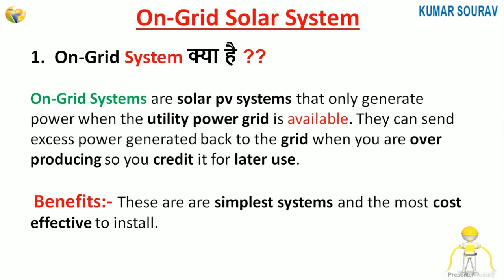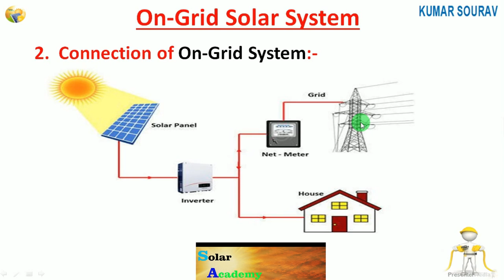सबसे सस्ता Solar System में क्या-क्या लगेगा , काम कैसे करता है On-Grid Solar System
Friend "Solar Academy" ke or bhi video dekhna chahte hai to maine niche Topic ke sath LINK de rakha hai aap us link pe jake dekh sakte ho.

Pump कितना Amps लेता है इस तरह पता करे Single Phase और Three Phase दोनों में || find HP to Amps

Luminous के सभी तरह का Solar Panel कितने Price में मिलेगा , और वो कितने Watt का होगा || Panel Price

kW to kVA or kVA to kW || Inverter पॉवर kW में दिया हो तो उसे kVA में कैसे बदले , Conversion Formula